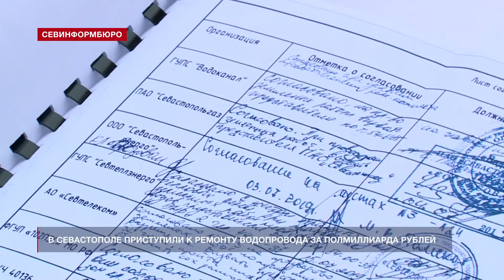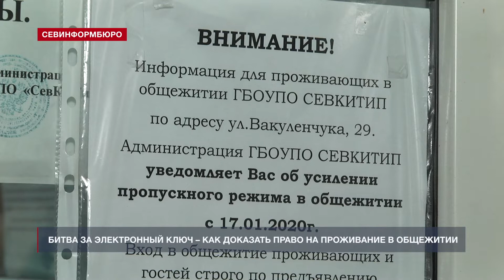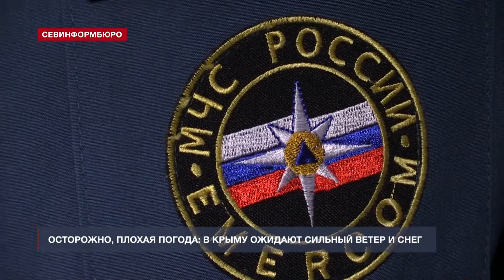Выпуск «Севинформбюро» от 22 января 2020 года (15:00)